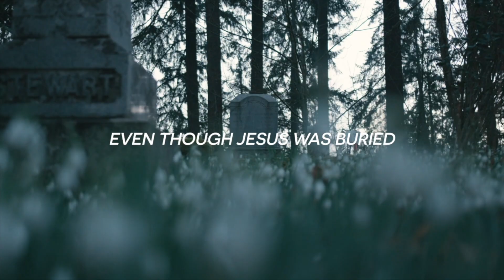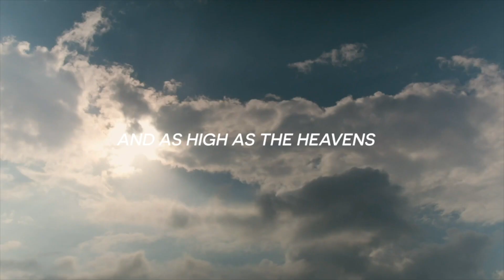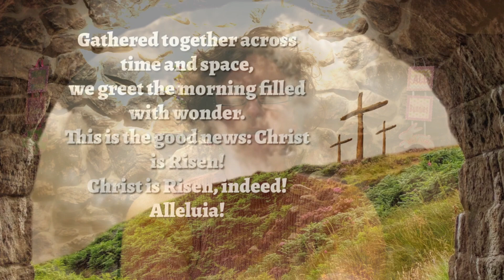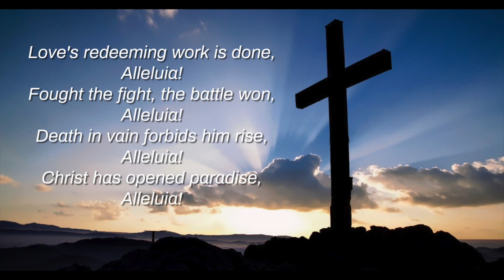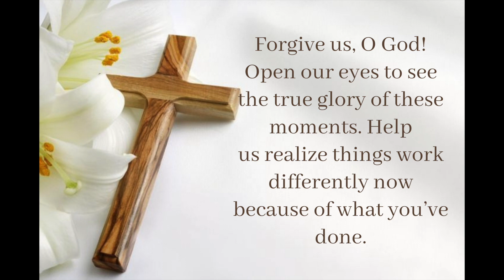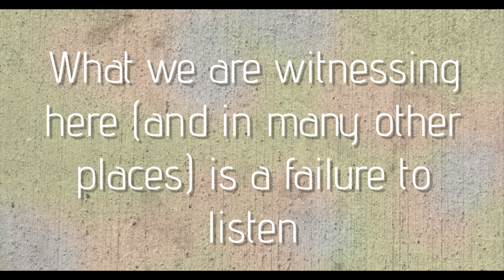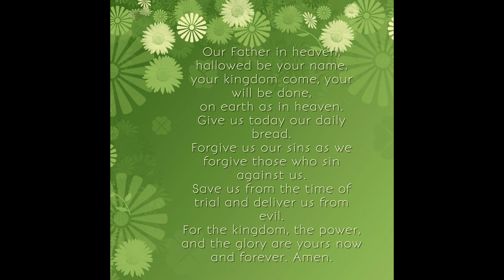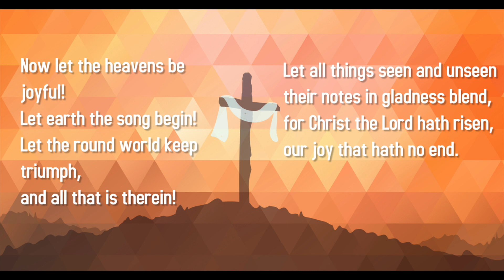Worship - Easter Sunday Apr 4 2021